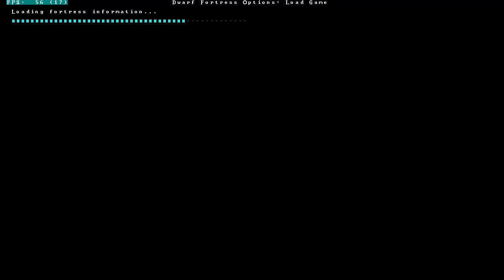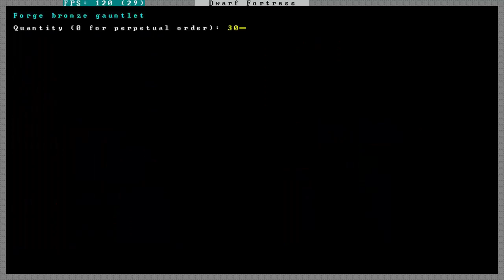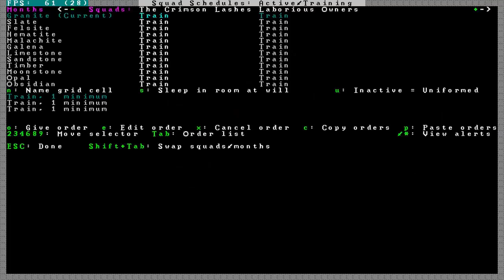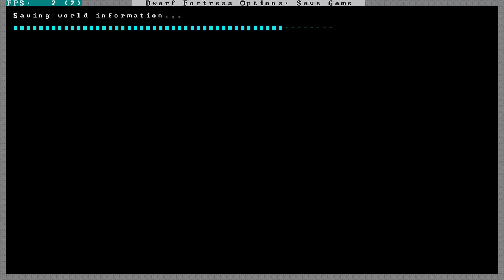Fully Armed and Armored - Namkar Episode 10 - Dwarf Fortress 43.05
I will be tweeting random things and when videos have gone up